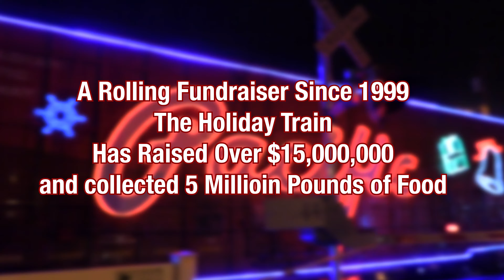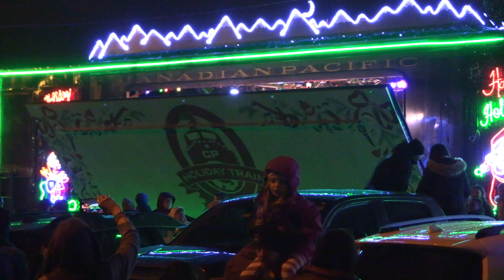CP Holiday Train Returns after Two Years! Mechanicville, NY November 27, 2022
On the evening of November 27, 2022, the Canadian Pacific (CP) Holiday train rolled into mechanicville, NY after a two year hiatus. This train is a rolling fundraiser for local food banks across Canada and the US. To date, this train has helped raise over $15,000,000 US and 5 million pounds of food! Featured artists at this stop included Canadian musicians Lindsay Ell & JoJo Mason.